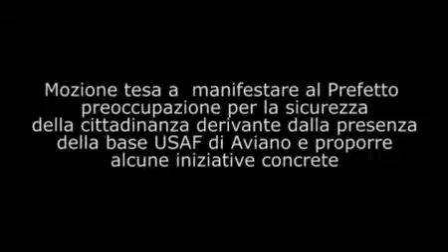Consiglio Comunale 10/11/08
Replica del Consigliere Comunale Coiro in merito alla mozione 24_2008 tesa a manifestare al Prefetto preoccupazione per la sicurezza della cittadinanza derivante dalla presenza della base USAF di Aviano e proporre alcune iniziative concrete.